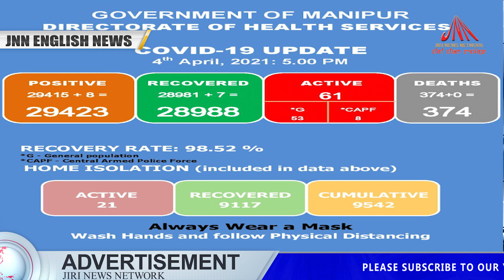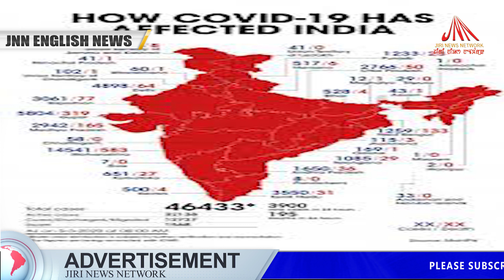JIRI NEWS NETWORK ENGLISH NEWS 04-APRIL-2021